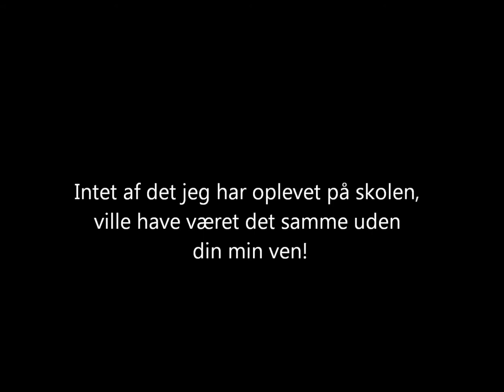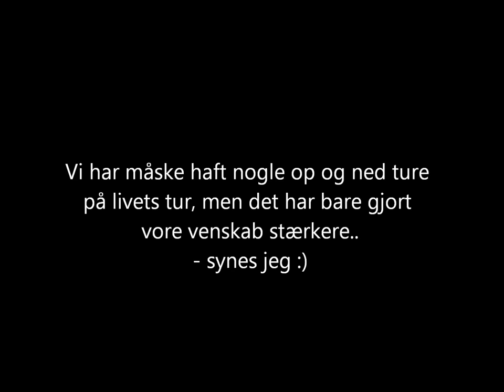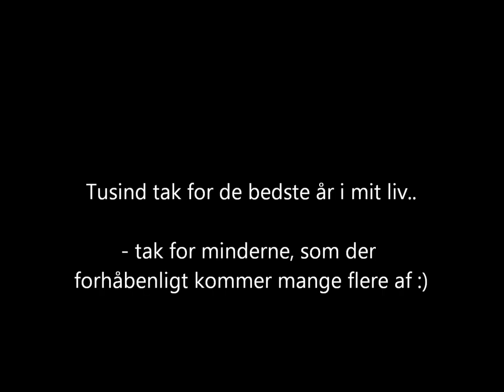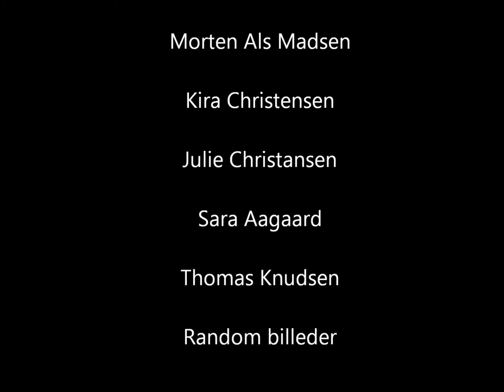Morten Madsen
Til en af de bedstevenner for livet